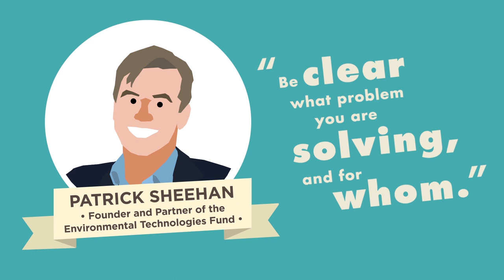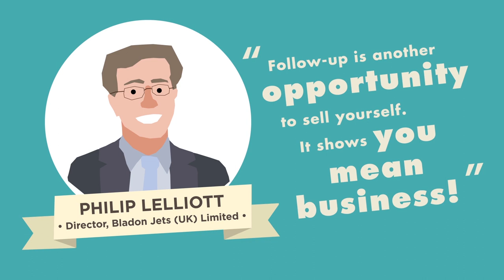Innovate UK’s Essential Tips on Pitching for Investment for Start-Ups and Small Businesses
This is Innovate UK’s 2nd installment of the essential selection business tips and advice series. This video covers tips on pitching for investment.

The video outlines and explains the most important factors for a business when trying to pitch to investors and includes actionable advice supported by comments from industry experts and investors.

The tips are as follows:

1) Target the right investor for you

Starting and running a business takes time and resources. It’s vital you are organised and prioritise what needs to be done.

In the case of funding, approaching every potential investor you connect with wastes time. Most start-ups have to pitch to many investors before securing the funds they need. You don’t want to be wasting time on someone whose investment isn’t relevant.

2) Prepare an engaging deck

You should have a high quality presentation, based on a good business plan and detailed financial projections. We recommend no more than 8-10 slides and it’s a good idea to accompany it with a 2-3 page summary.

Your proposal should be visually stimulating; use charts and images to bring your presentation to life and make sure it’s not too wordy.

3) Sell the upside…And yourself

Your presentation will tell the story, but you still have work to do. Focus on selling the quick exit or potential returns and getting people excited about your ability to make it happen.

It’s your job to make them believe you can deliver.

4) Follow up after your pitch

Immediately follow-up on promised actions after the pitch – including sending any relevant documents.

Update potential investors on your progress and let them know about any events or big wins. You can also keep in touch using social media such as posting updates on LinkedIn

Head over to our blog for even more in-depth analysis on securing funding